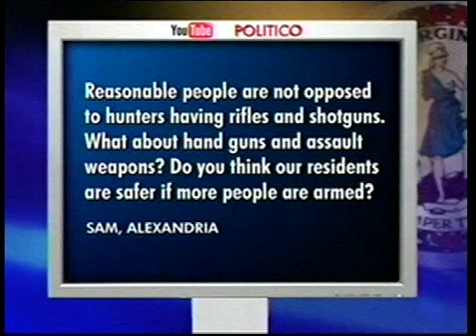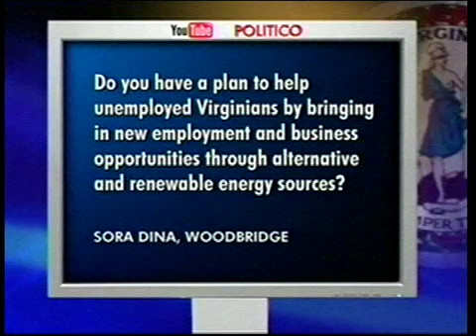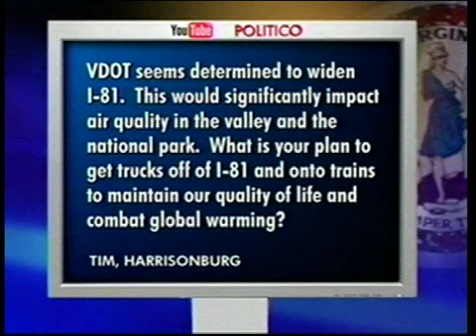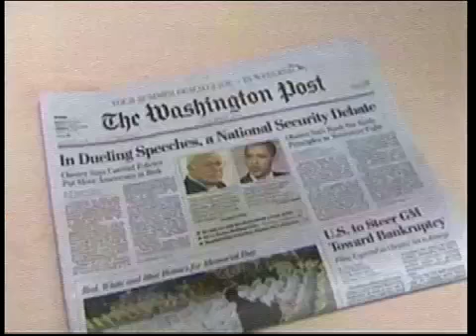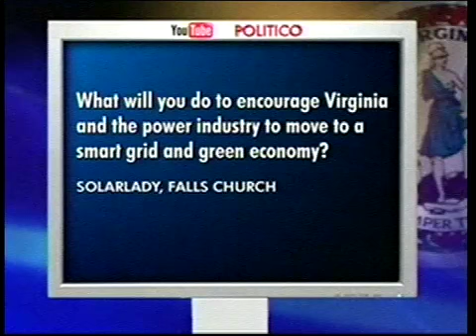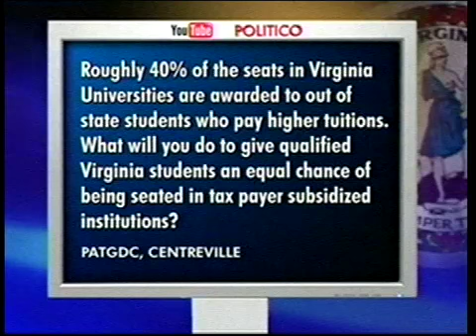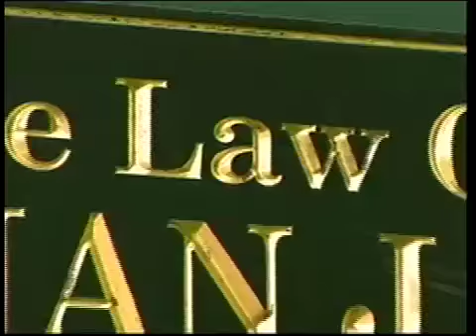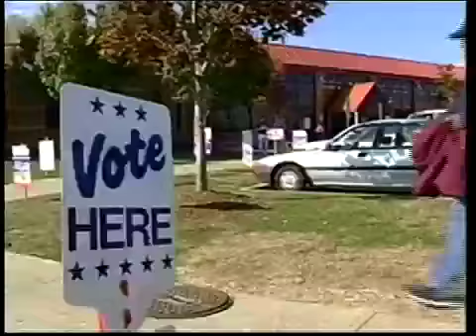Battleground Virginia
WJLA, POLITICO and YouTube talk to Virginia's Democratic gubernatorial candidates...